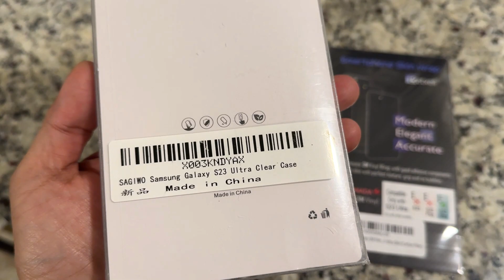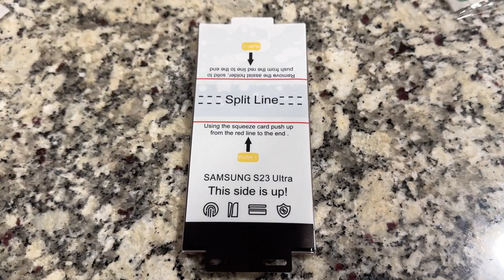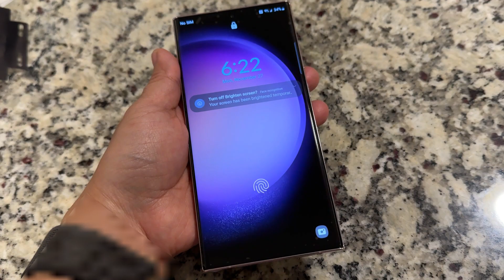Samsung Galaxy S23 Ultra Clear Case, Betxell Skin Wrap and PopSocket Phone Accessories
Betxell Skin Wrap
Clear Case
Pop Socket